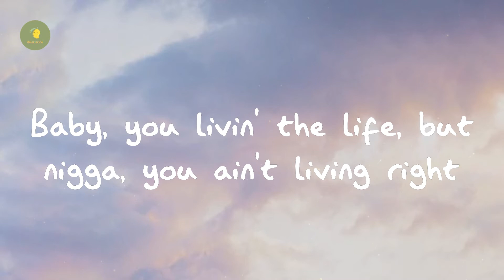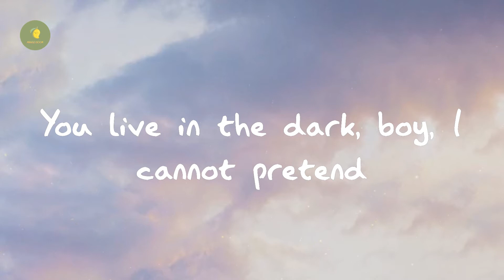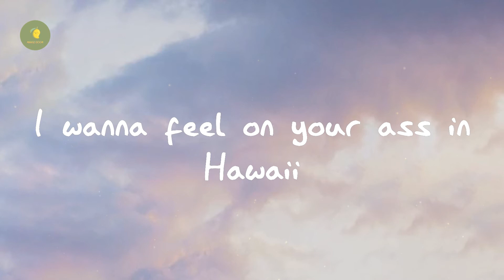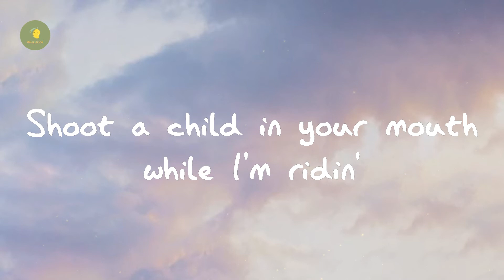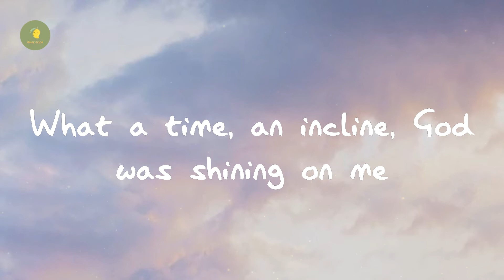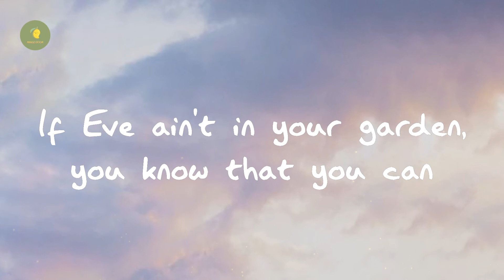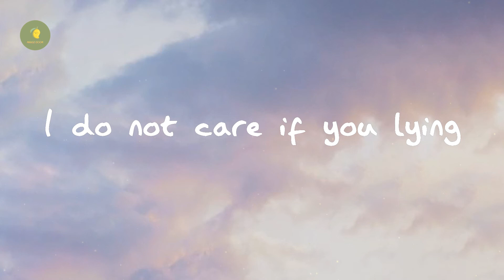Lil Nas X - MONTERO (Call Me By Your Name) (Lyrics)